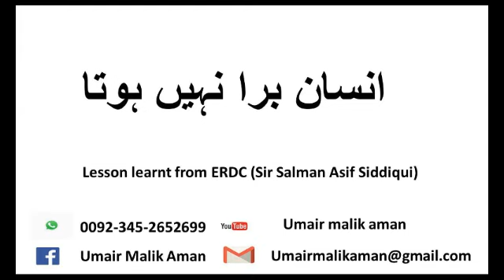Insaan Bura Nhi